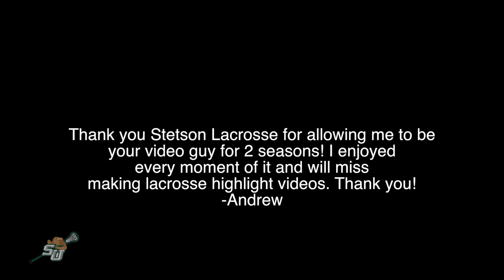Stetson Lacrosse 2015 Senior Tribute Video